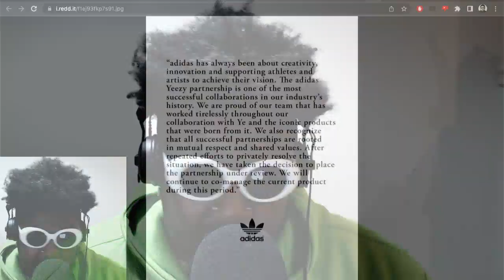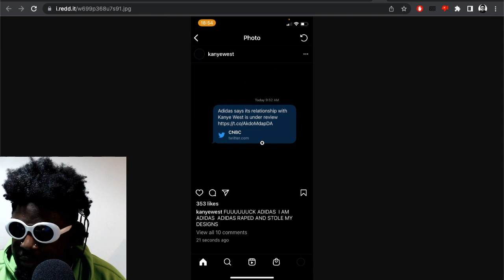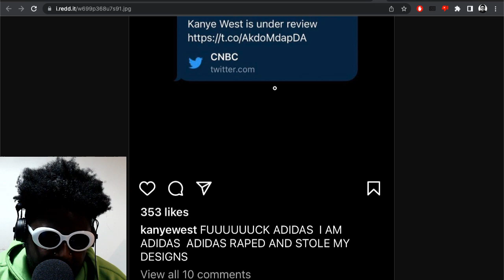Adidas puts the YEEZY partnership "under review"